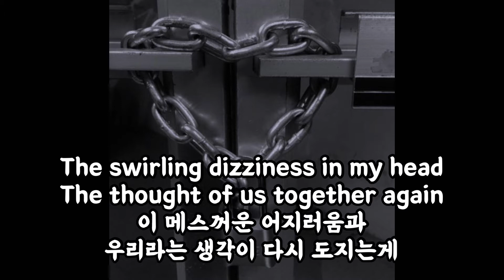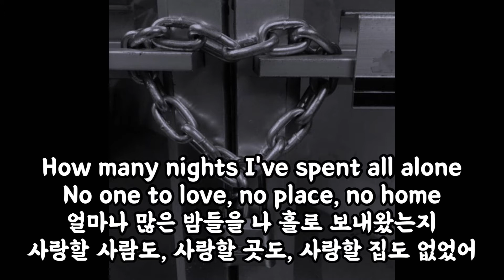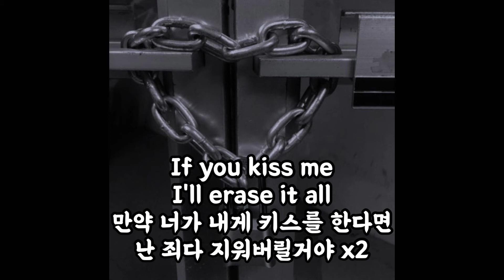지니어스-No Joy 가사해석